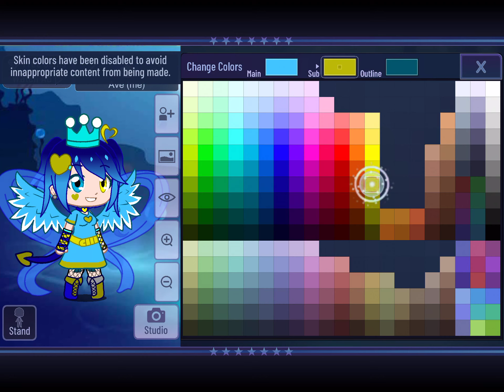Lol the updates to me and Mal-